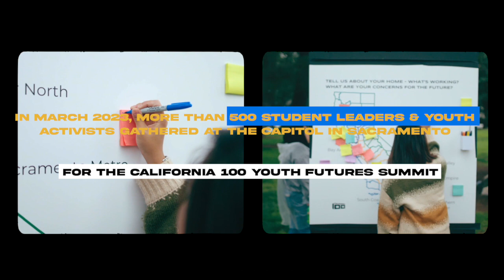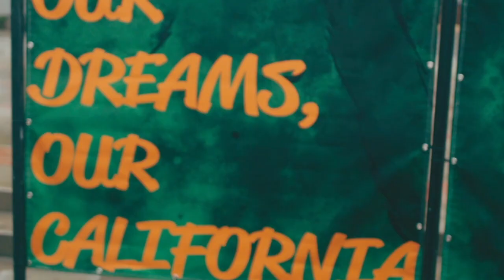Youth Futures Summit Recap Video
In March 2023, more than 500 student leaders & youth activists gathered at the capitol in Sacramento for the first-ever Youth Futures Summit.